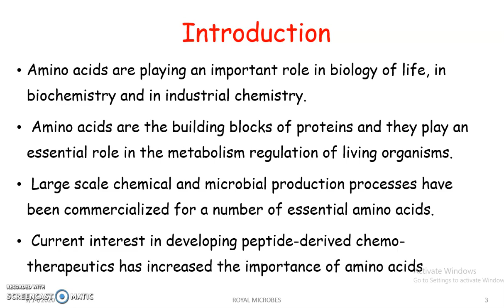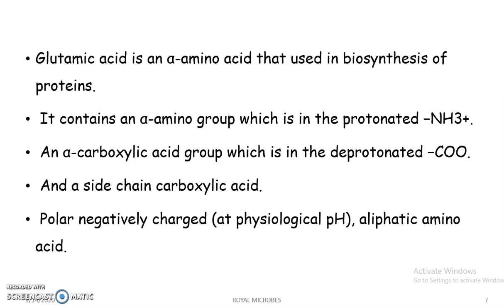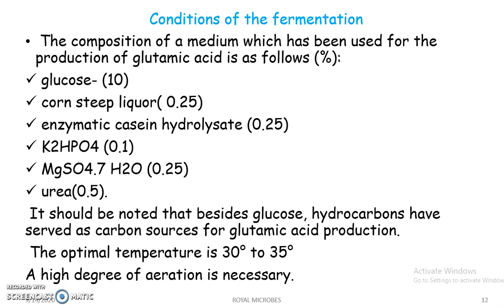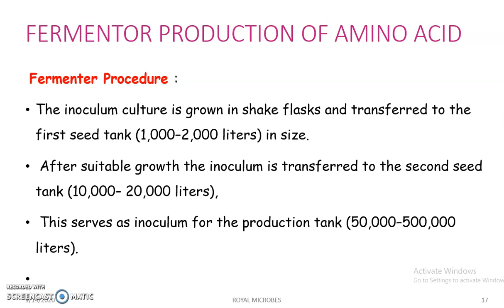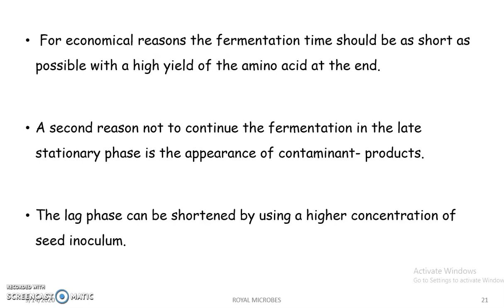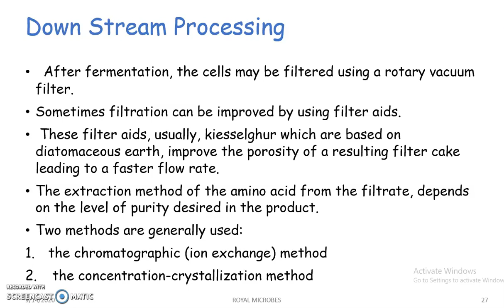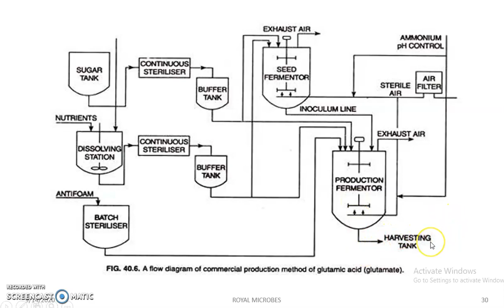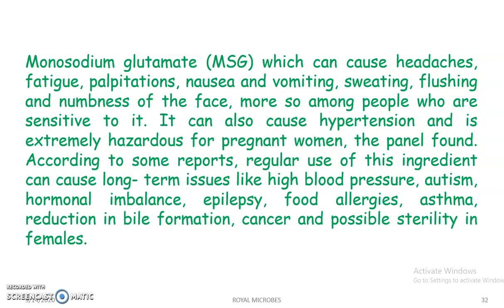Glutamic acid production